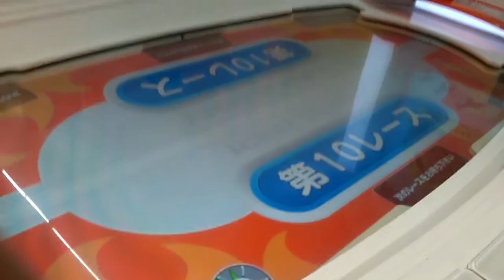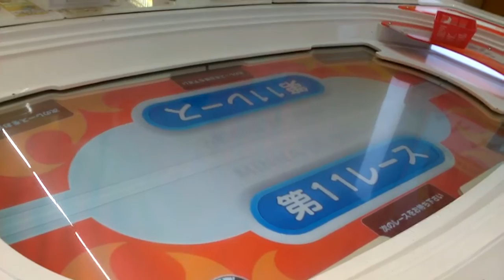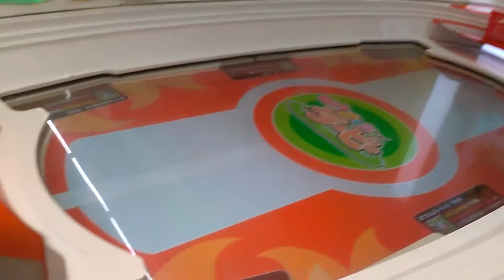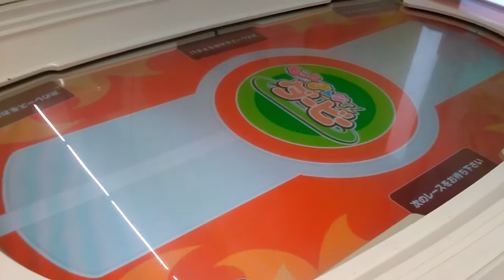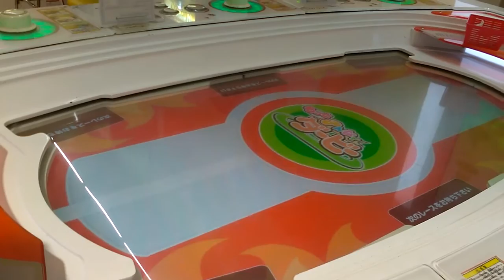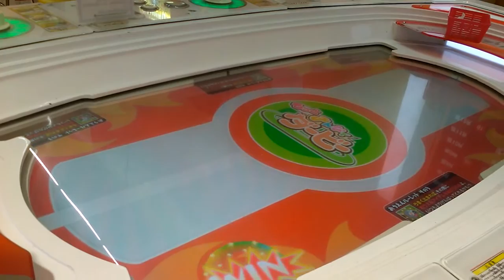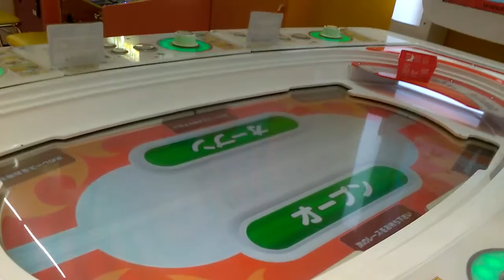○もっとみんなでダービー〇メダルゲーム【ゲーセン】みんダビ